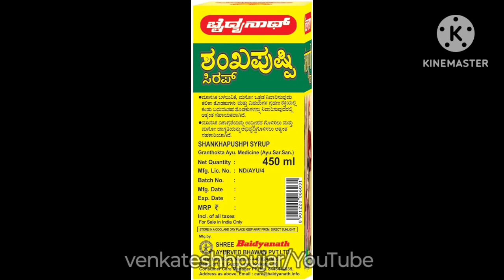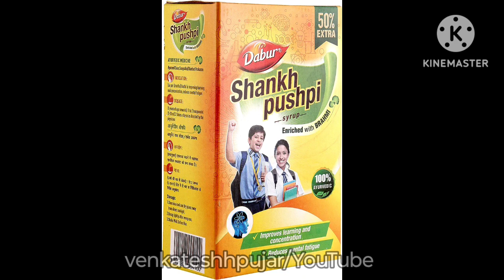shankha pushpi syrup/tonic|shankh pushpi syrup|ayurvedic brain tonic|Hindi explanation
video contains information about -
1)what is shankhpushpi syrup?
2)key ingredients and uses of shankhpushpi syrup?
3)dosage, side-effects and contraindications of shankhpushpi syrup?
4)mrp and availablity of shankhpushpi syrup?